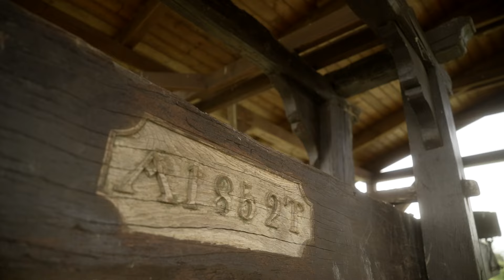TEREMJ! - Neked szól!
Abban az időben Jézus ezt mondta tanítványainak: Én vagyok az igazi szőlőtő, és Atyám a szőlőműves. Minden szőlővesszőt, amely nem hoz gyümölcsöt bennem, lemetsz rólam, azt pedig, amely gyümölcsöt hoz, megtisztítja, hogy még többet teremjen. Ti már tiszták vagytok a tanítás által, amelyet hirdettem nektek. Maradjatok bennem, akkor én is bennetek maradok. Miként a szőlővessző nem hozhat gyümölcsöt magától, ha nem marad a szőlőtőn, úgy ti sem, ha nem maradtok bennem.
Én vagyok a szőlőtő, ti a szőlővesszők. Aki bennem marad, és én őbenne, az bő termést hoz. Mert nélkülem semmit sem tehettek. Aki nem marad bennem, azt kivetik, mint a szőlővesszőt, és elszárad. Összeszedik, tűzre vetik és elégetik. Ha bennem maradtok, és szavaim is bennetek maradnak, akkor bármit akartok, kérjétek, és megkapjátok. Azáltal dicsőül meg Atyám, hogy bő termést hoztok, és a tanítványaim lesztek. (Jn 15,1-8)

Közreműködő:
Monostori László
római katolikus pap